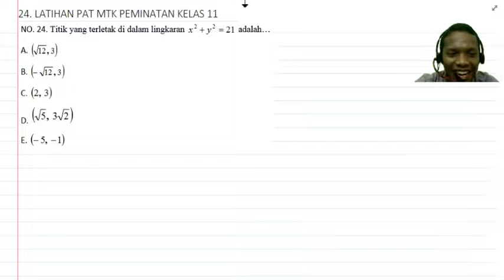Latihan Soal #24 PAT Kelas 11 Matematika Peminatan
Soal #24 Latihan PAT (Penilaian Akhir Tahun) Matematika Peminatan Kelas 11

pat matematika kelas 7
pat matematika peminatan kelas 10
pat matematika wajib kelas 11 semester 2
pat matematika kelas 8 semester 2
soal pat matematika kelas 10
latihan soal pat matematika kelas 8
latihan soal pat matematika kelas 7
materi pat matematika kelas 9
materi pat matematika kelas 8
persiapan pat matematika
soal pat matematika kelas 9
ujian matematika boboiboy
boboiboy nilai ujian matematika
bryan furran ujian matematika
mr bean ujian matematika
cara mengerjakan ujian matematika dengan mudah
cara menyelesaikan ujian matematika
contoh soal ujian matematika smp
cara menghadapi ujian matematika smp
dalam sebuah ujian matematika
soal matematika ujian perangkat desa
ujian skb guru matematika
boboiboy hasil ujian matematika
lagu ujian matematika
latihan ujian matematika
materi ujian matematika
materi ujian matematika smp
materi matematika ujian nasional sma
ujian nasional matematika
ujian online matematika
pemantapan persiapan ujian matematika
ujian matematika sma
ujian matematika smp
ujian matematika smk
soal ujian matematika sma 2020
soal ujian matematika smk
soal ujian matematika smp 2019
dalam sebuah ujian matematika terdapat
tips ujian matematika
soal ujian ut matematika pdgk4108
soal ujian matematika unbk 2020
ujian sekolah matematika wajib sma
ujian sekolah matematika wajib kelas 12
soal ujian matematika kelas 12
ujian praktek matematika kelas 2
ujian matematika 2020
ujian praktek matematika kelas 9
ujian sekolah matematika kelas 9
ujian matematika kelas 9
matematika peminatan kelas 11 semester 2
matematika peminatan kelas 10 semester 2
matematika peminatan kelas 11
matematika peminatan kelas 10
matematika peminatan kelas 10 semester 2 vektor
matematika peminatan kelas 10 vektor
matematika peminatan kelas 12
matematika peminatan kelas 11 polinomial
matematika peminatan bab vektor kelas 10
matematika peminatan bab lingkaran kelas 11
suku banyak matematika peminatan kelas 11
pembahasan buku matematika peminatan sukino
belajar matematika peminatan kelas 10
usp bks matematika peminatan
distribusi binomial matematika peminatan kelas 12
binomial matematika peminatan
cara cepat matematika peminatan
distribusi normal matematika peminatan kelas 12
vektor dalam matematika peminatan kelas 10
hudamath matematika peminatan kelas 11
matematika peminatan lingkaran
matematika peminatan lingkaran kelas 11
matematika peminatan logaritma
logaritma matematika peminatan kelas 10
matematika peminatan materi vektor
materi vektor matematika peminatan kelas 10
materi lingkaran matematika peminatan kelas 11
materi matematika peminatan
materi matematika peminatan kelas 12
materi matematika peminatan tentang vektor
materi matematika peminatan kelas 10
operasi vektor matematika peminatan kelas 10
matematika peminatan persamaan lingkaran
matematika peminatan perbandingan vektor
matematika peminatan polinomial
polinomial matematika peminatan kelas 11
perbandingan vektor matematika peminatan kelas 10
proyeksi vektor matematika peminatan
quipper video matematika peminatan kelas 11
rangkuman vektor matematika peminatan kelas 10
matematika peminatan sma
matematika peminatan suku banyak
matematika peminatan sma kelas 11
matematika peminatan tentang vektor
trigonometri matematika peminatan kelas 11
trigonometri matematika peminatan
matematika peminatan vektor
konsep vektor matematika peminatan kelas 10
aplikasi vektor matematika peminatan kelas 10
soal vektor matematika peminatan kelas 10
matematika peminatan x mipa 5
matematika peminatan kelas x
matematika peminatan xi ipa 5
vektor matematika peminatan kelas 10
matematika peminatan kelas 10 semester 1